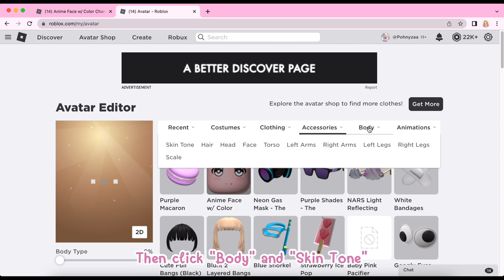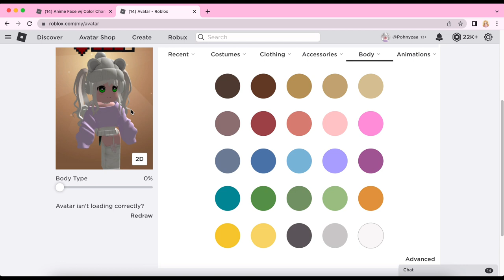สอนเปลี่ยนสีตา หน้าใหม่ในโรบอก 💕 How to change your eyes color in Roblox